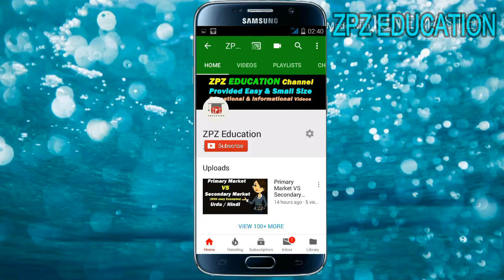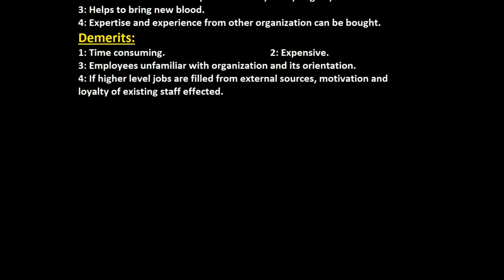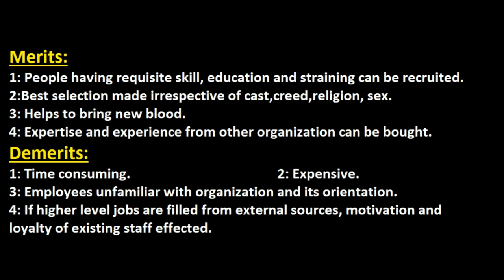External Recruitment | Its Methods | Merits & demerits External Recruitment | Urdu / Hindi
This Video Give the Basic Logic & basic Concept of External Recruitment | Methods of External Recruitment | Merits & demerits External Recruitment | Urdu / Hindi

My Recommenmd Amazing Gears & Products:
1. Books
2. Digital Music
3. Electronics
4. Computers, Tablets and IT Accessories

1. Boya Microphones
2. Dell XPS 15 Laptop
3. Nikon DSLR Camera
4. Samsung Galaxy S10